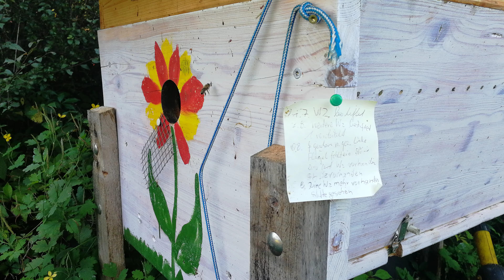Kurze Geschichte zur stillen Umweiselung im Top Bar Hive 2021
Kurze Erzählung über den Ablaufs einer stillen Umweiselung eines Volkes.